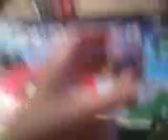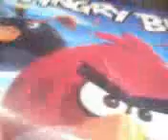what am i s1 e3